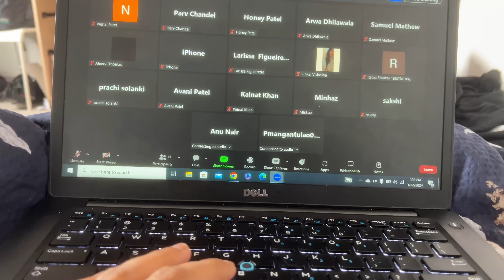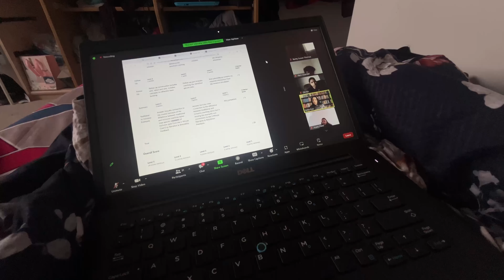Surviving Day with Dal Chawal in Canada 🇨🇦 || international student || vlog